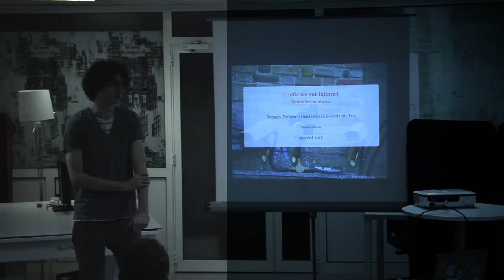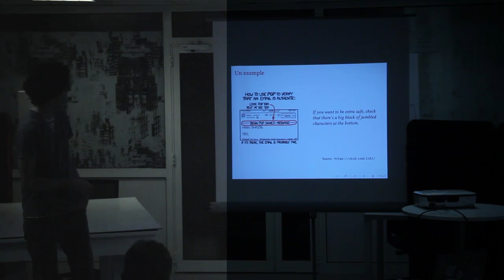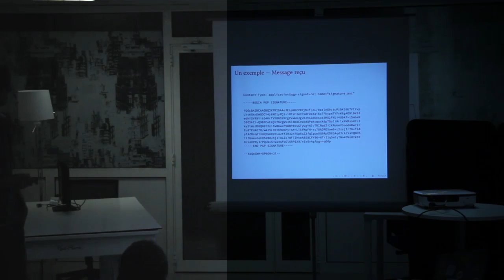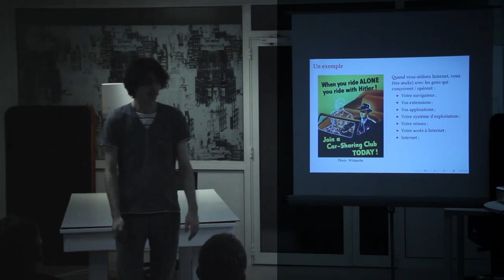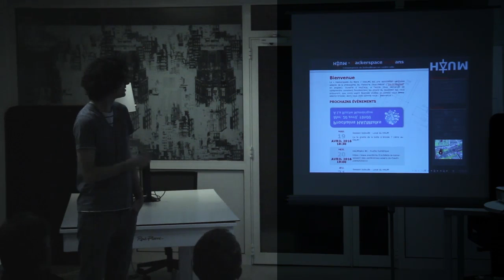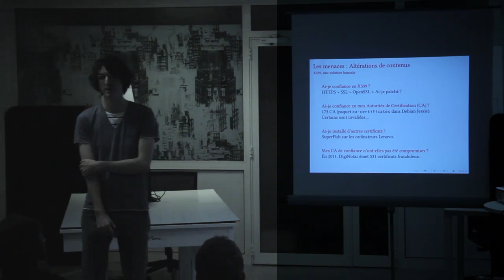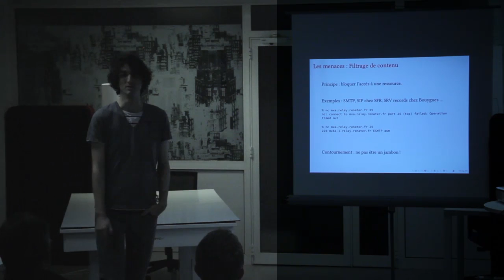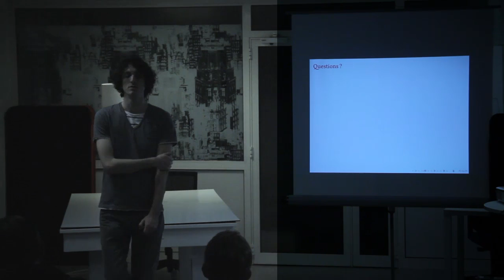Confiance sur Internet : neutralité du réseau